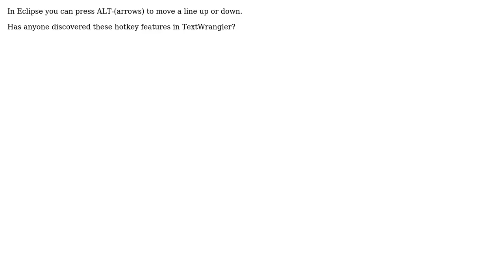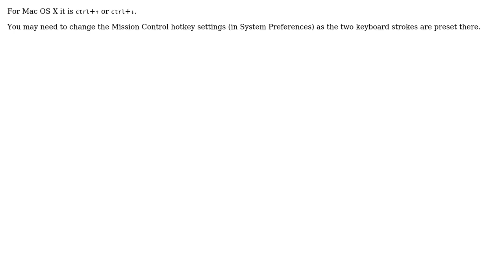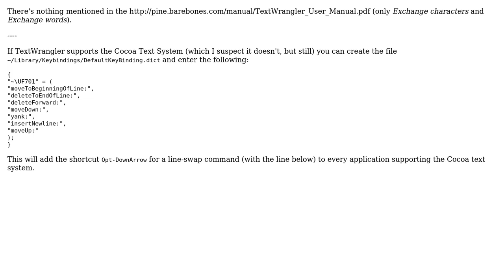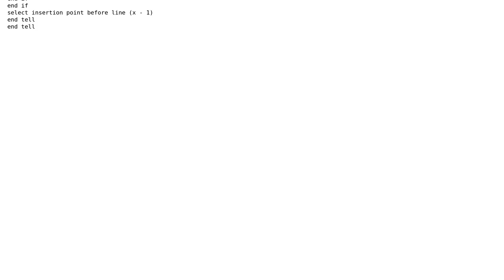TextWrangler: hotkeys to move line up/down (4 Solutions!!)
TextWrangler: hotkeys to move line up/down

With thanks & praise to God, and with thanks to the many people who have made this project possible! | Content (except music & images) licensed under CC BY-SA | Music | Images & others | With thanks to user Tim user Peter K. user Nathan Grigg user Kristian user Klaas user Daniel Beck and the Stack Exchange Network Trademarks are property of their respective owners. You are responsible for your own actions.